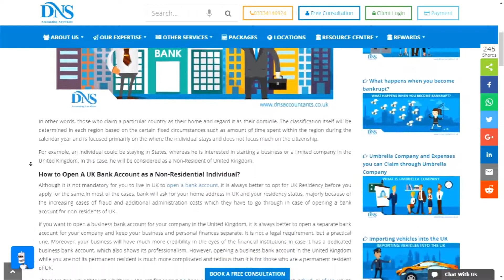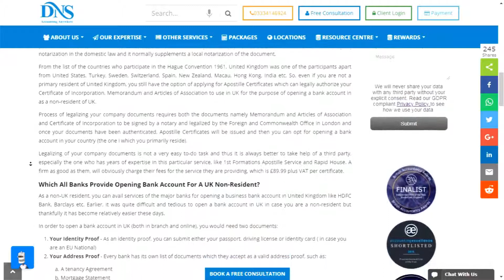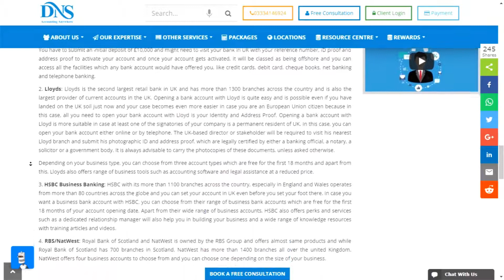How to Open a Bank Account for UK Non-Residents? | DNS Accountants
Know how to setup a bank account as non-resident in UK: Requirements to open bank account online and which bank you should choose.